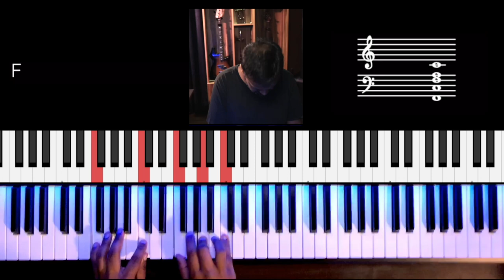Riff #2451 - Jason Zac